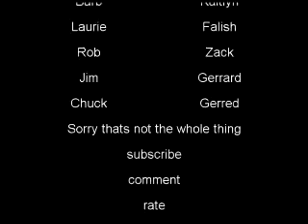Drive In- a one act play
ok soooo my charcter barb who is in the dark blue just broke up with her boyfriend jim the one in suspenders haha and her bff laurie in the pink is there for her and they go to the drive and so does her ex with his friends and they meet there and lauries ex is the one in the red and a huge fight happens sorry its not the whole play you tube is a butt munch haha
Demi Lovato- party